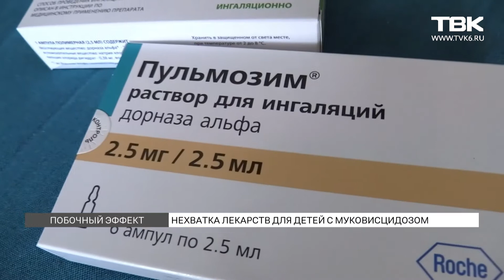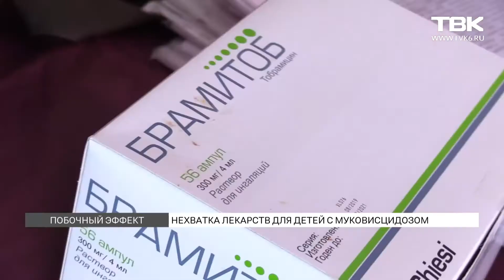Проблемы с лекарствами. Красноярск